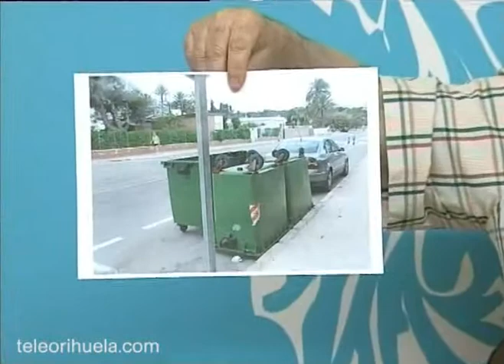Suspenso a las Basuras